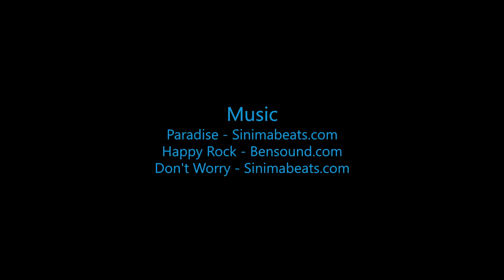Steven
Swoopware: Adventure Tour Video - Steven